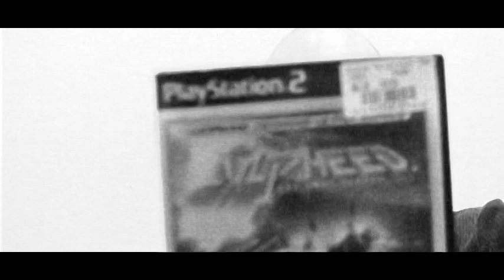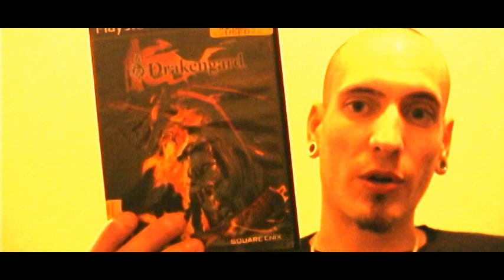RadiumZ Gamer Vlog 2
11-9-08 Venting about a commercial and some old games, and a tip!